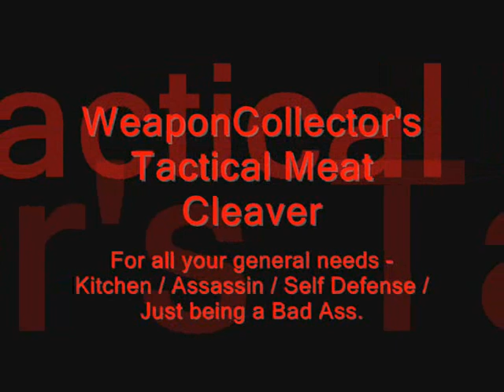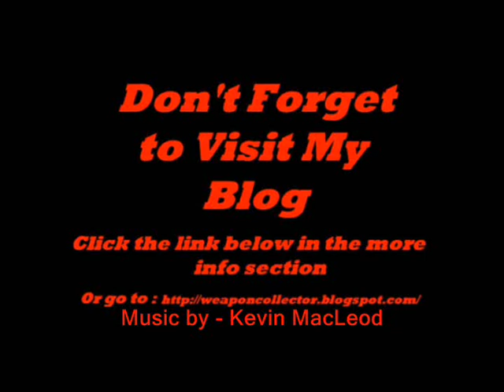WeaponCollector's Tactical Meat Cleaver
WeaponCollector's Tactical Meat Cleaver - for all your general needs - kitchen / Assassin / Survival / Self Defense / or just Being a Bad Ass.

Tactical Meat Cleaver Update Weaponcollector custom made knife homemade DIY army survival craft home made weapon weapons